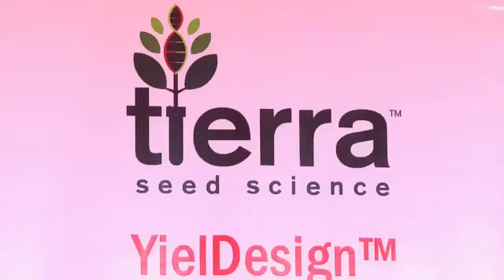Technology using in Indian Agriculture